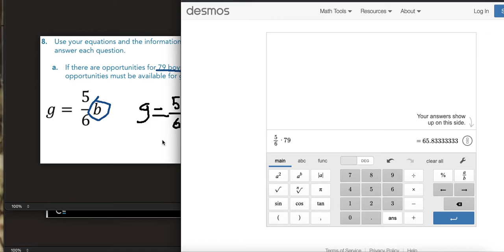How to use substitution with proportions